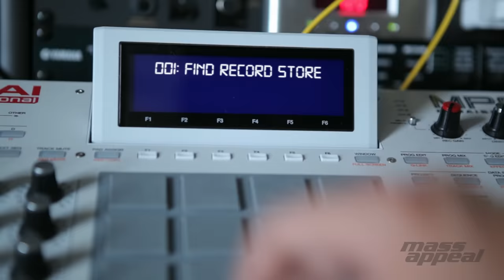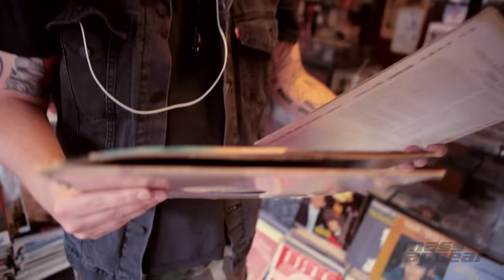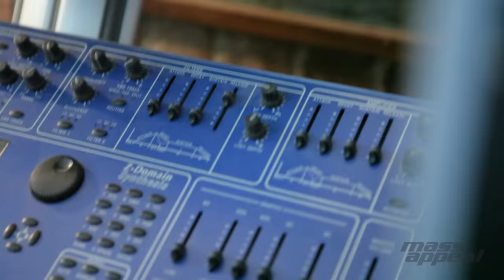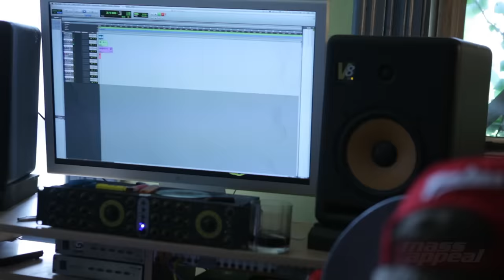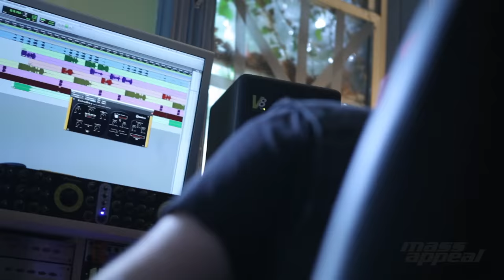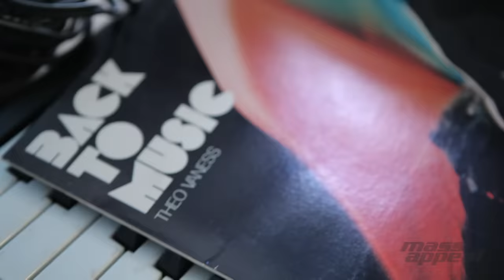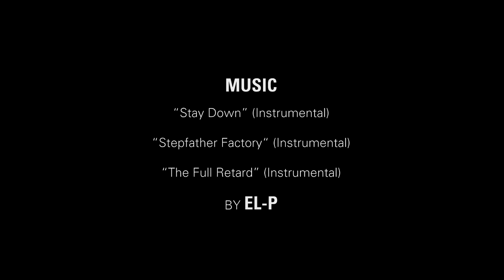Rhythm Roulette: El-P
This time around on "Rhythm Roulette," Mass Appeal linked up with the one and only, El-P. The Def Jux general blessed us with the opportunity to gain some insight on the process, which has helped him make classic material since 1993. After heading to a hole-in-the-wall record shop and picking out some dusty old warped records, El showed us how to make something out of nothing/s, starting with his rusty, self-fixed, ASR-10.